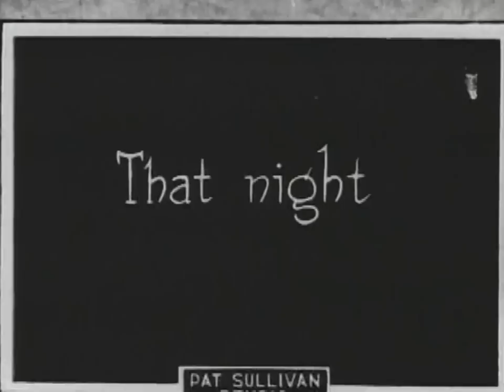Felix Finds Out (1924)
Silent Cartoon - Felix tries to find out "What makes the moon shine", and gets involved with bootleggers making moonshine.

Director: Pat Sullivan
Producer: M.J. Winkler